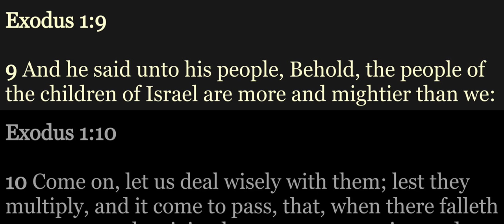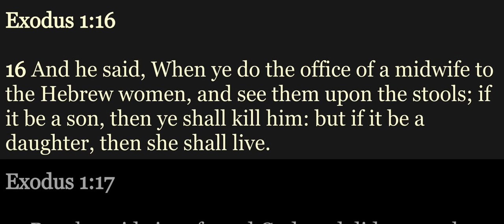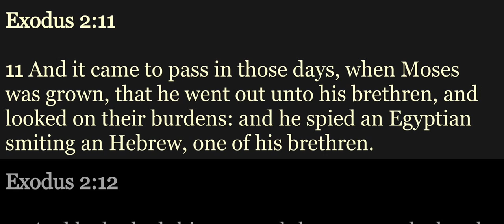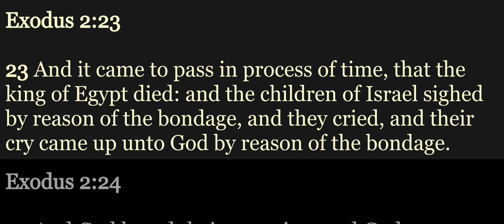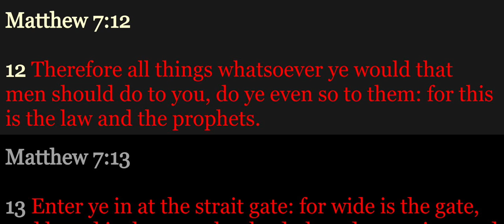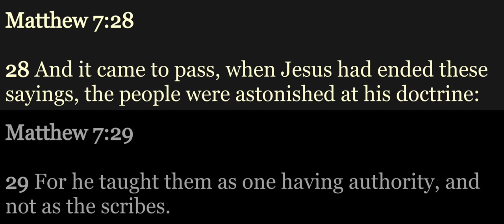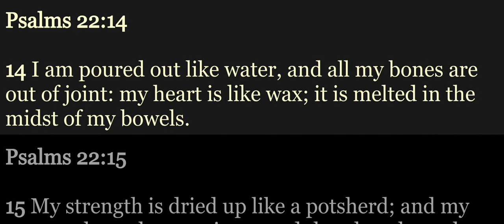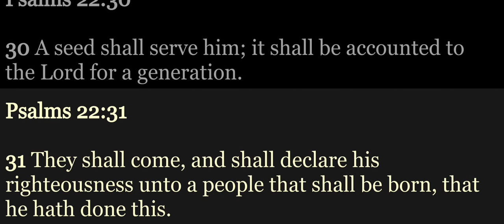YBRP Day 026 - Ex 1-2; Mark 7; Ps 22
Alexander Scourby, "The Greatest Voice Ever Recorded" (the Chicago Tribune). Now you can download that VOICE as an Mp3 audio Bible, Bible App for iPhone, Android, Windows or MAC Desk Top App and start experiencing the Bible in a whole new way.

Read the KJV Bible along with Alexander Scourby. This Bible Reading Plan will take the reader through the OT once, the NT twice, Psalms twice and Proverbs twice IN ONE YEAR! The videos are produced by the Pentecostal Family Church, with permission.